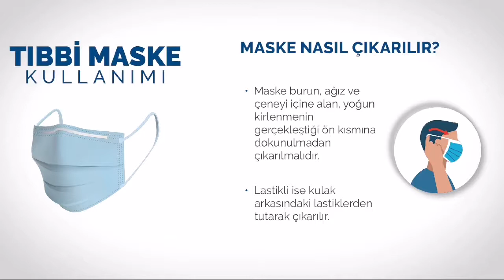Tıbbi maske kullanımında nelere dikkat edilmeli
- Tıbbi maske kullanımı sırasında nelere dikkat edilmelidir?
- Tıbbi maske nasıl takılır?
- Tıbbi maske nasıl çıkarılır?

Tıbbi maskeyi takma öncesinde ve çıkarma sonrasında el hijyenini sağlamak oldukça önemlidir.